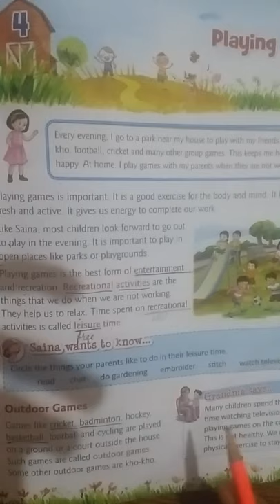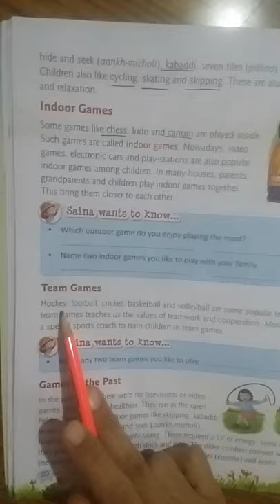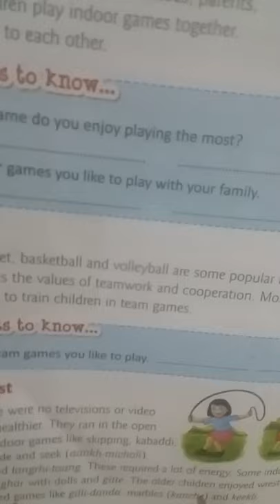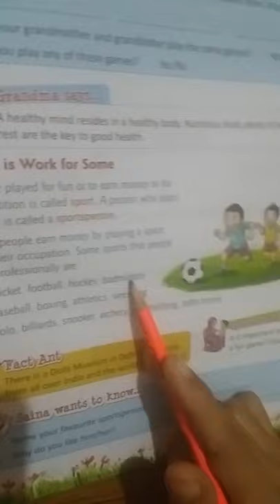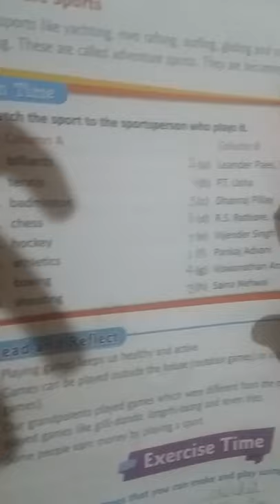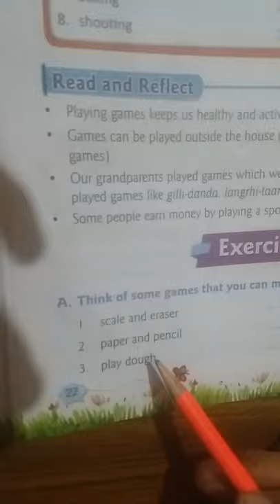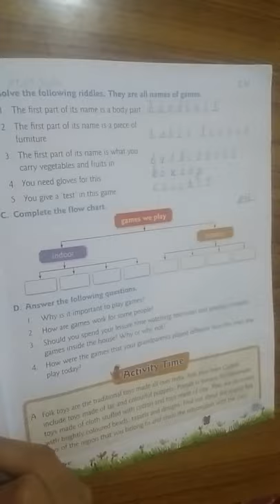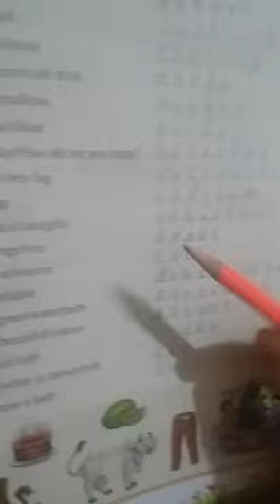EVS III LESSON 4 21 07 2020